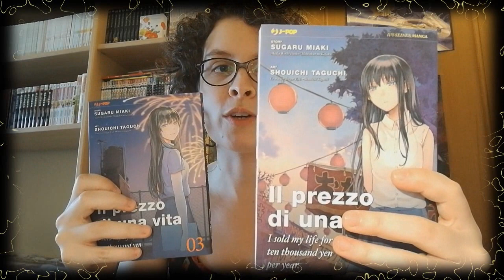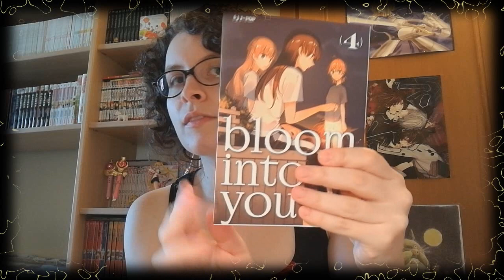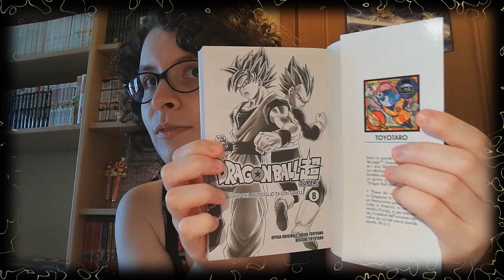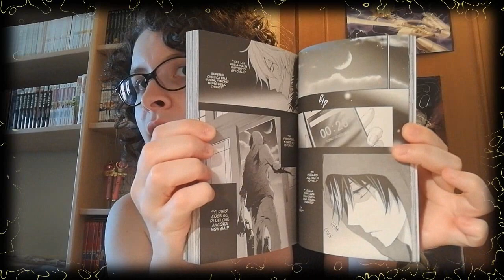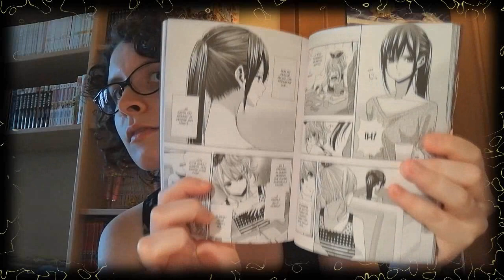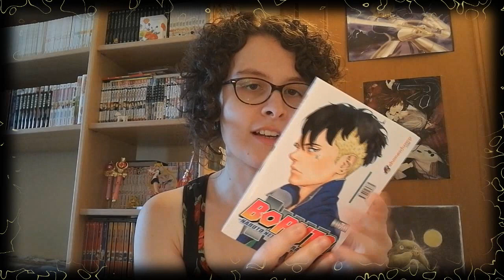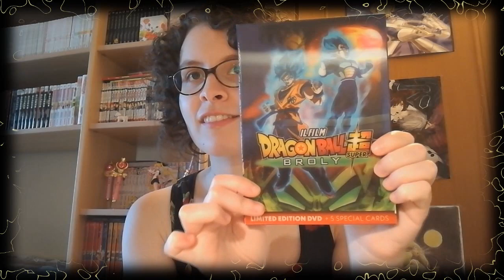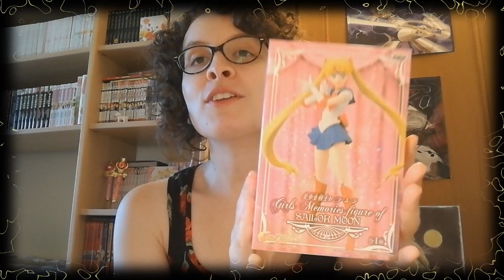Acquisti manga, dvd e action figure (Luglio 2019)^^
Ciao a tutti!! Oggi ho deciso di mostrarvi gli acquisti che ho fatto durante il mese di Luglio^^ E voi cosa avete preso di bello durante questo mese? Fatemi sapere^^ Un abbraccio e Buone Vacanze! ( ci rivediamo dopo la settimana di ferragosto!) ciaoo